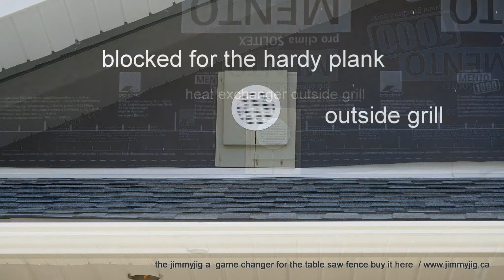Passive house building construction in the Alberni Valley in the Heat of Vancouver Island video #41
Passive house construction,  follow from the foundation up each videos details the progression to the, to date interior wall boarding, roof space insulation and concrete sills on the out side. The Future NOW with climate change the big topic